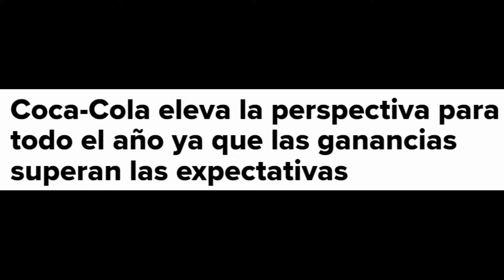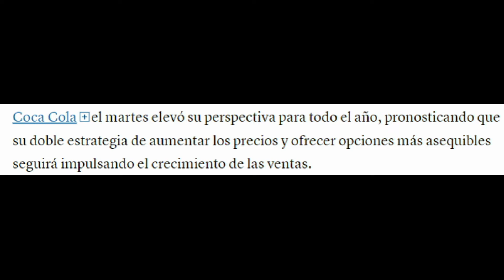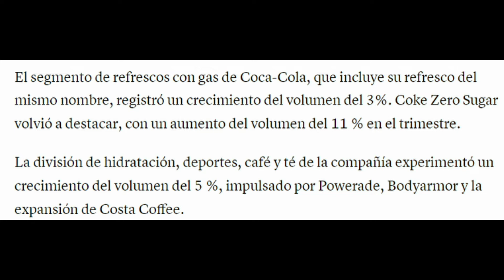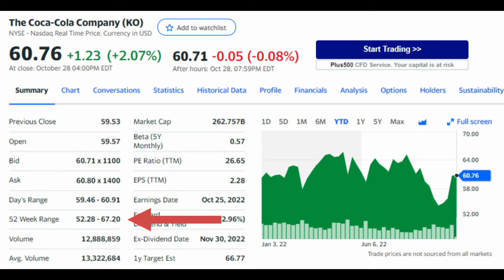Coca Cola Sigue Creciendo Sus Ventas A Pesar Del incremento De Precios I Analisis Q3 2022 Coca Cola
2. Dale Clic a la Campanita